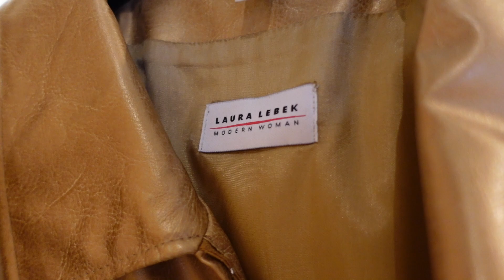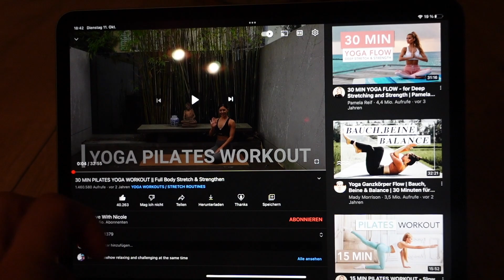Second Hand Laden, kleiner Try on Haul + To Do's abarbeiten - Weekly Vlog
Wie ist die Arbeit in einem Second Hand Laden? Ich zeige euch ein paar Einblicke, einen kleinen Thrift Haul, bringe meine aussortierte Kleidung weg und arbeite meine To Do Liste mit euch gemeinsam ab!

Equipment:
Mikrofon: Rode Go II
Kamera: Sony Alpha 7III
Vlogging Kamera: Sony ZV1
Schnittprogramm: Final Cut Pro